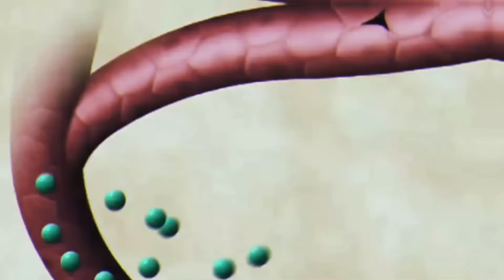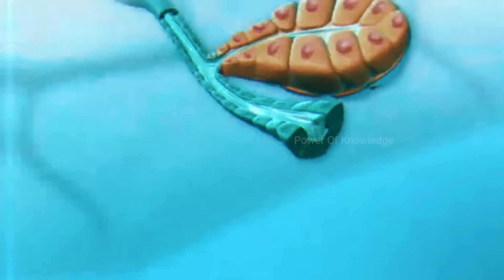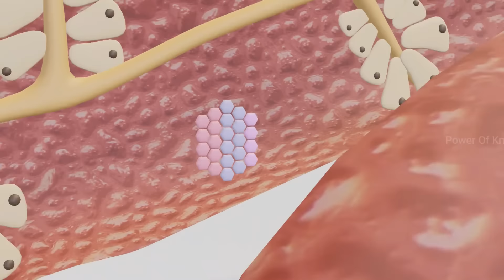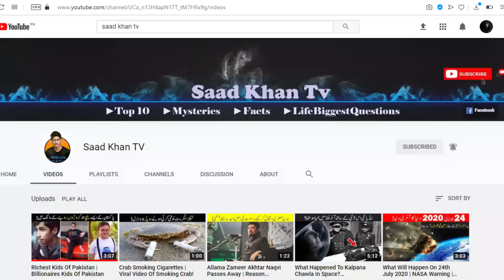Human Pancreas 3D Animation | Structure, Function And Diseases (Urdu/Hindi)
During digestion, your pancreas makes pancreatic juices called enzymes. These enzymes break down sugars, fats, and starches. Your pancreas also helps your digestive system by making hormones. These are chemical messengers that travel through your blood. Watch Video For More...….

pancreas structure and function
pancreas structure
pancreas function
pancreas anatomy
pancreas in urdu
pancreas location
pancreas gland